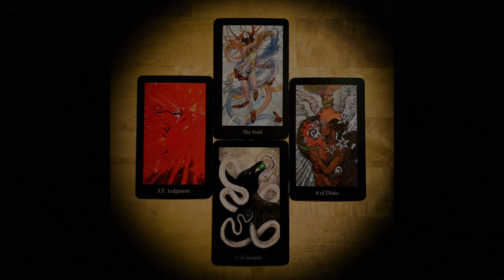Taurus Full Moon Story